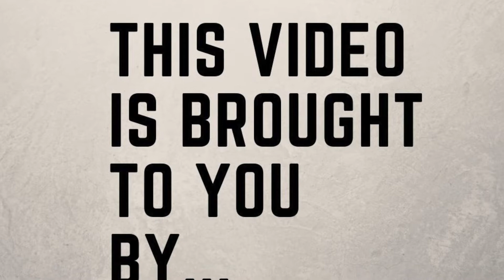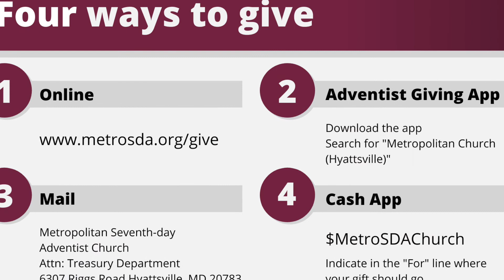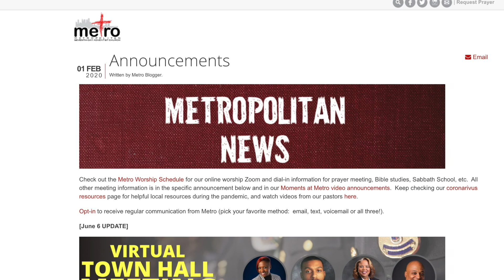Moments at Metro June 13 2020